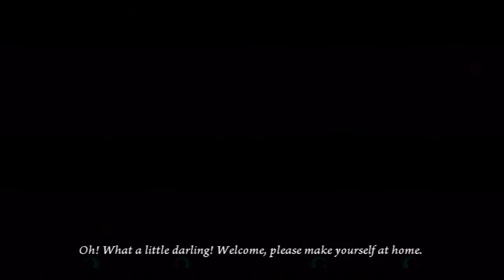「Puppeteer」 Playthrough ~ "Act 01 Curtain 01"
[ パペッティ | Puppeteer ]
Playthrough ~ "Act 01 Curtain 01"

- First time playthrough with nothing edited, so yes, if there is deaths, screw-ups or whatever, you will see.  This video is NOT to be used as a "perfect gameplay or guide" but rather through the eye (and gameplay) of someone new to this game and decent with platformers.

Donated to me because they want to me to experience this awesome game!  Thank you very much!  The dialogue and scenes are freaking awesome and funny!

System: PS3-E
Gameplay: 1st
Rank: Default Normal